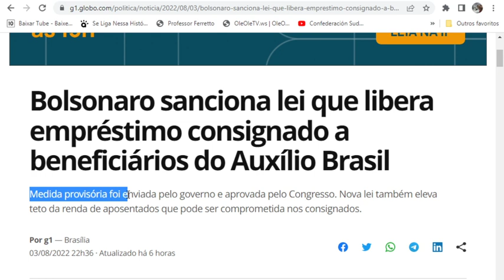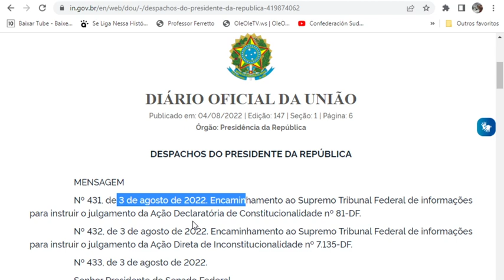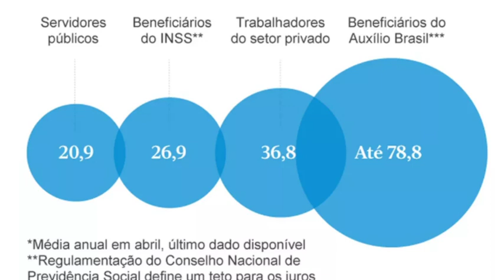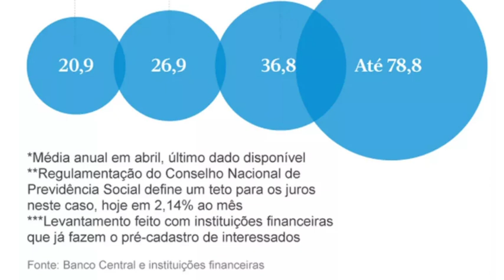🎯ATUALIZANDO👈AUXÍLIO BRASIL🤞 Consulta Cartões Caixa Vagas MinistroBento Juros Pagamentos $$ 👀